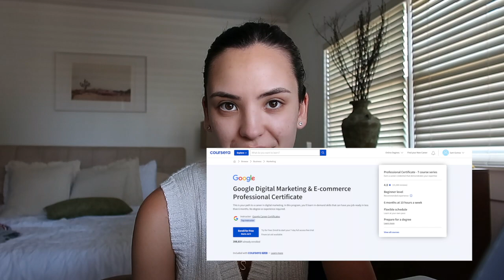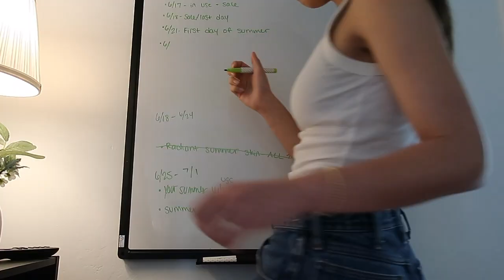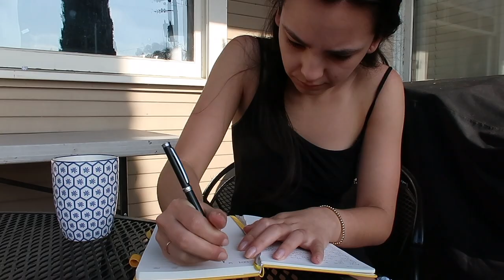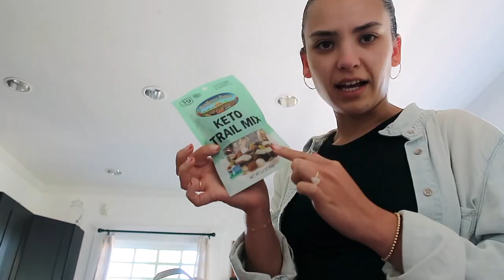Marketing Girly Diaries | Work Week, Time Off, & Work Trip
by MrSnooze

Hi everyone! My name is Sam and I'm 25 years old. I work as a Marketing Manager for a beauty start up and make YouTube videos on the side.